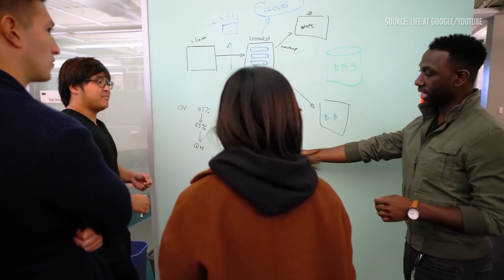Google & the Grand Shrine | Nadia Eghbal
Writer & researcher Nadia Eghbal provides old & new examples to illustrate how maintenance isn't a problem to be solved, but a process to be embraced.

From the Long Now Seminar, “The Making and Maintenance of our Open Source Infrastructure” by Nadia Eghbal.

Nadia Eghbal is particularly interested in infrastructure, governance, and the economics of the internet - and how the dynamics of these subjects play out in software, online communities and generally living life online.

Eghbal, who interviewed hundreds of developers while working to improve their experience at GitHub, argues that modern open source offers us a model through which to understand the challenges faced by online creators. Her new book, Working in Public: The Making and Maintenance of Open Source Software, is about open source developers and what they tell us about the evolution of our online social spaces.

Eghbal sees open source code as a form of public infrastructure that requires maintenance, and that offers us a model through which to understand the challenges faced by online creators on all platforms.

"The Making and Maintenance of our Open Source Infrastructure" was given on November 17, 02020 as part of Long Now's Seminar series. The series was started in 02003 to build a compelling body of ideas about long-term thinking from some of the world's leading thinkers. The Seminars take place in San Francisco and are curated and hosted by Stewart Brand. To follow the talks, you can: